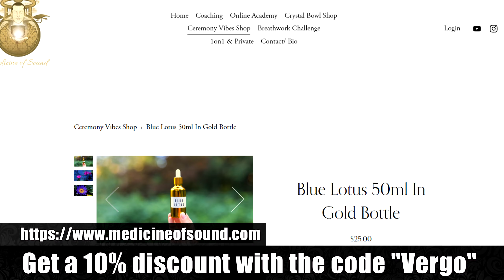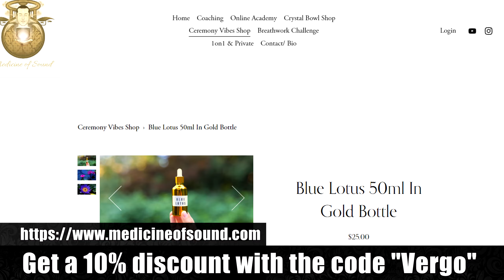Taking Blue Lotus Flower Extract For The First Time || Live Experience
Today I want to share my experience of taking the Blue Lotus flower extract / essence for the first time. There are many ways in which you can consume the Blue Lotus lily flower, like drinking a tea, soaking it in wine or simply smoking it. Your can see my previous live experiences here:
Enjoy the live trip report! Much Love ❤️